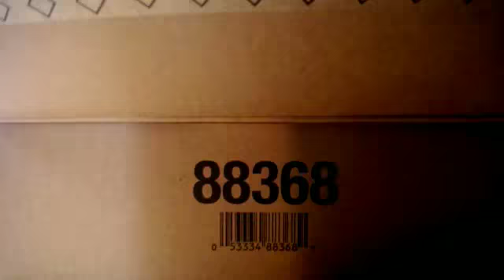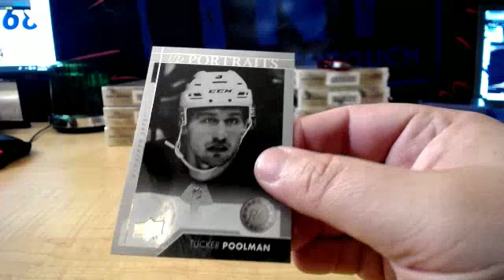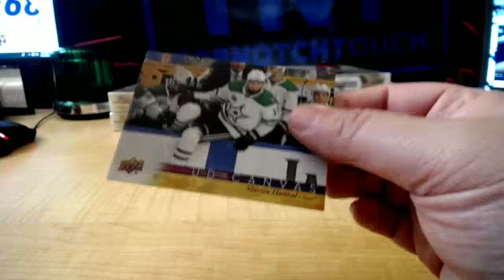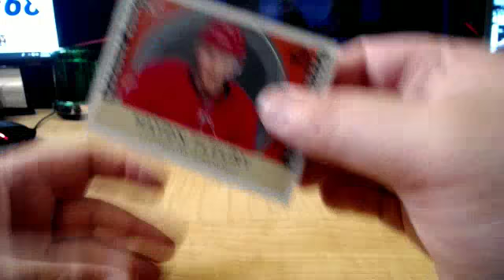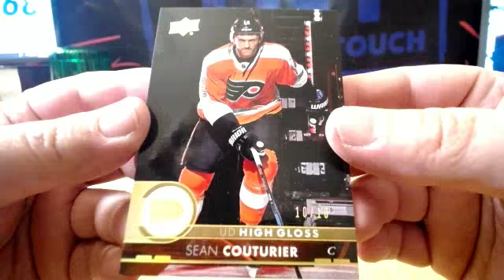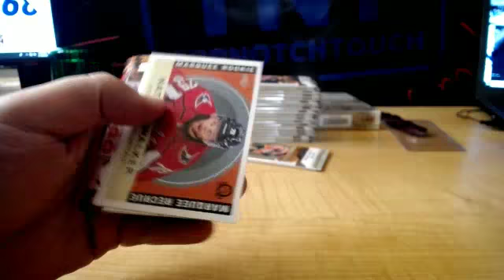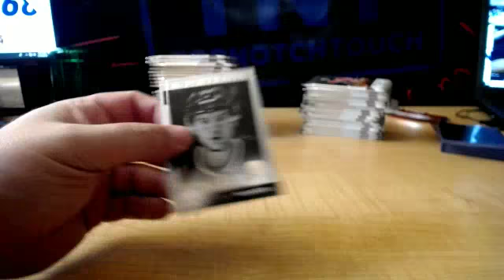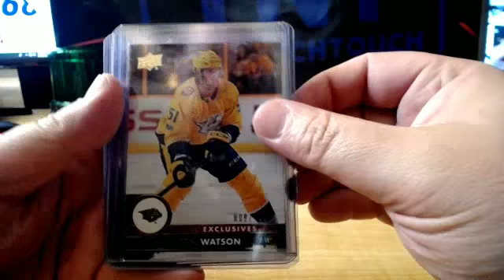17-18 UPPER DECK SERIES 2 HOCKEY 12 BOX CASE BREAK # 4